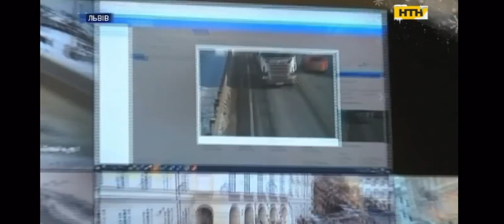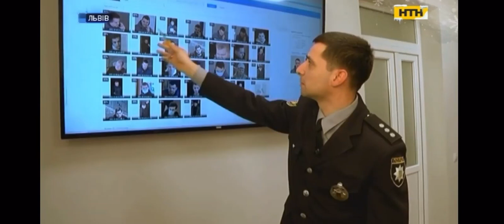Законослухняним громадянам нема чого боятися, а злочинців ласкаво просимо… під камери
У Львівській області в систему «Безпечна Львівщина» входить вже понад 1000 камер відеоспостереження. Серед них – з функціями розпізнавання обличчя та номерних знаків транспортних засобів. Як це працює – в сюжеті телеканалу НТН.